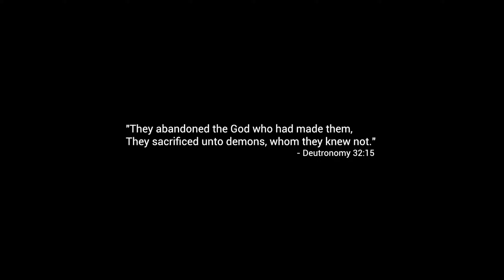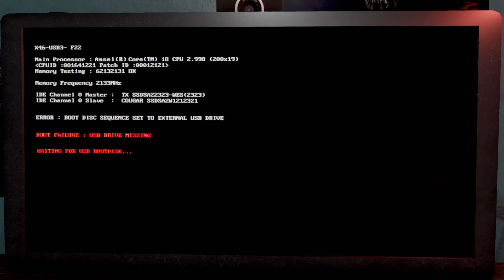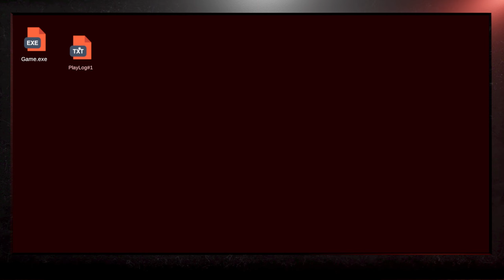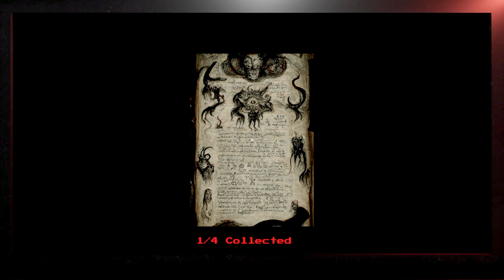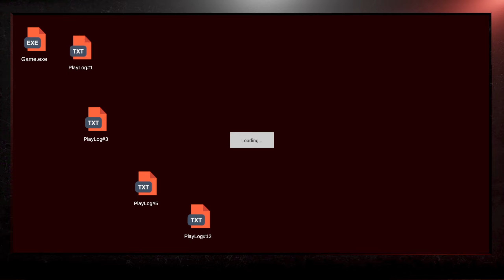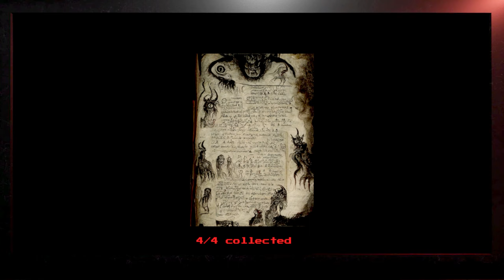Visiting Family Has Never Been More Disturbing!! - Within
Today I play a horror game where you go check up on your sibling. He isn't there and his apartment is trashed. Where did he go?